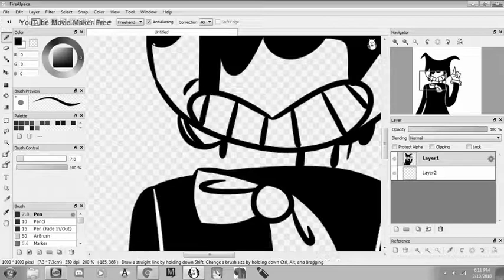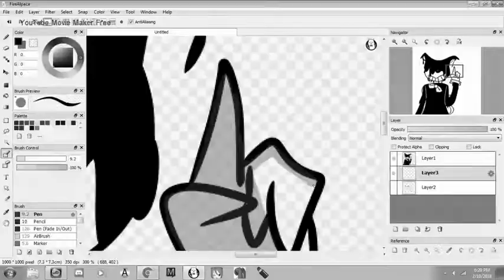1st anniversary (BATIM)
Links